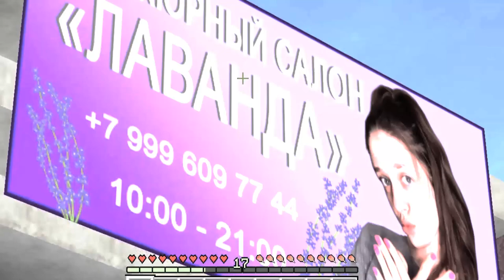ЭДИСОН И КАТЯ ЖЕНЯТСЯ! ВЫЖИВАНИЕ С ДЕВУШКОЙ - 18 СЕРИЯ